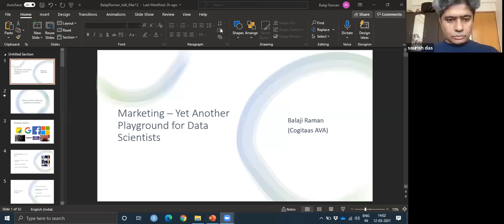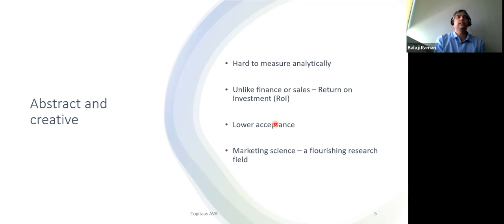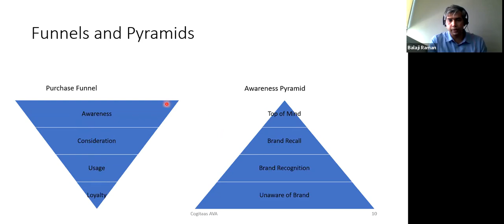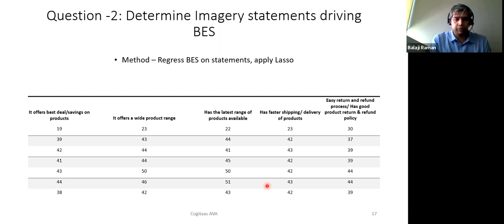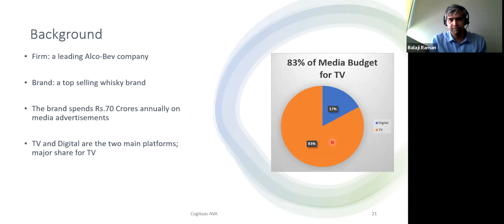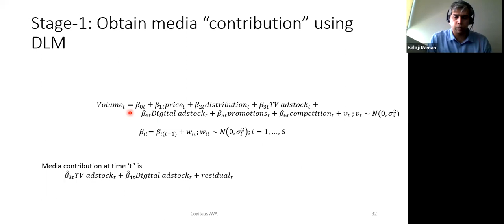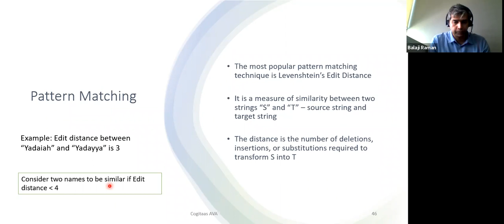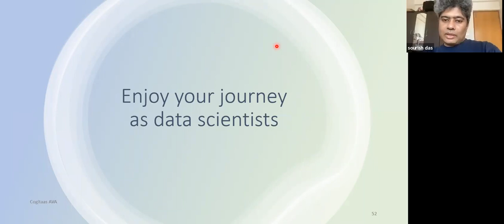Dr. Balaji Raman (Cogitaas) deliver talk at CMI Data Science Seminar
Dr. Balaji Raman of Cogitaas delivered a seminar talk on "Marketing - Yet Another Playground for Data Scientists" at the Data Science seminar series of CMI on March 12, 2021 (Friday).